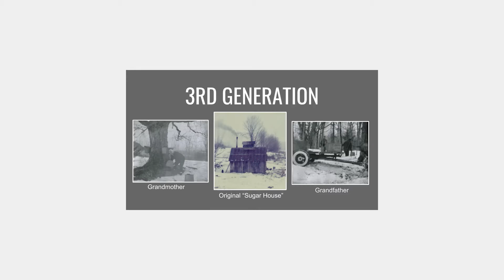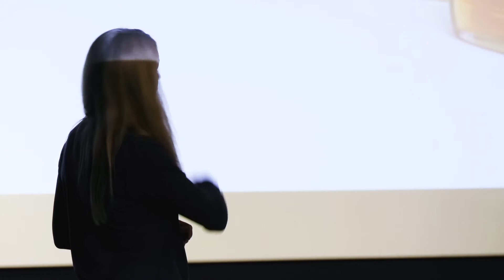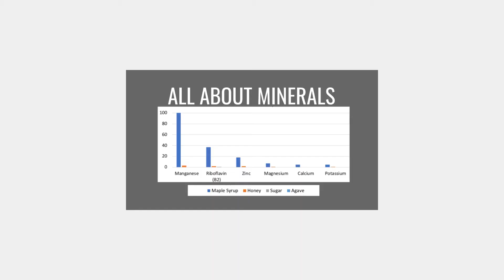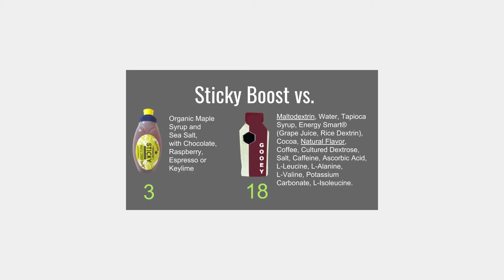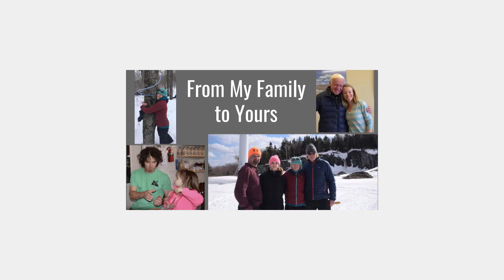ICELab Accelerator Trout Tank 2018 — Vermont Sticky